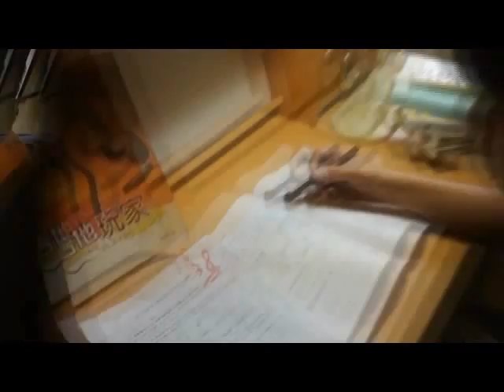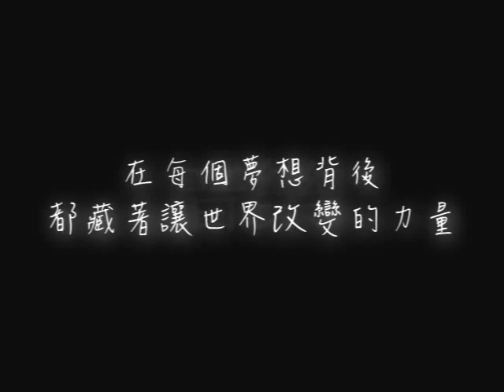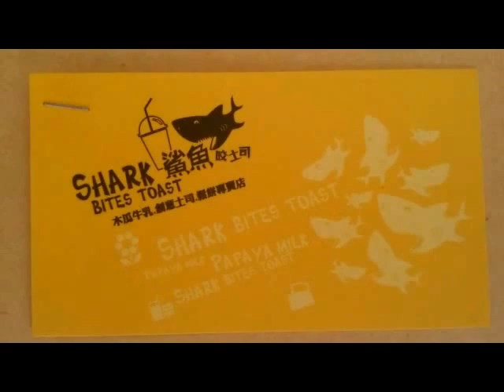102th南方之戀成果展 宣傳影片